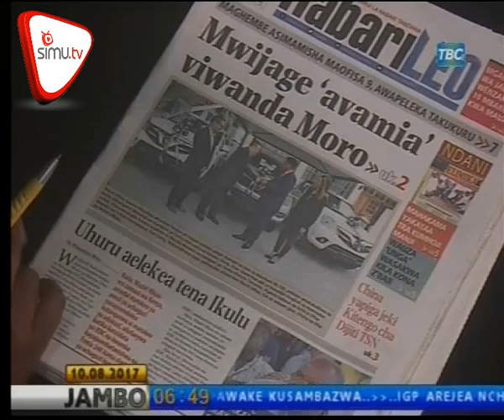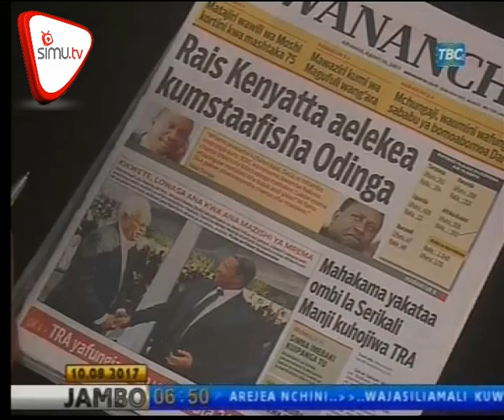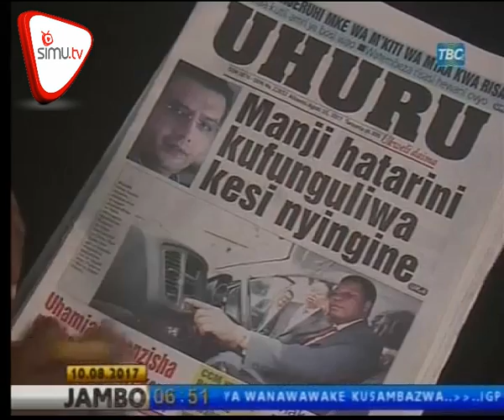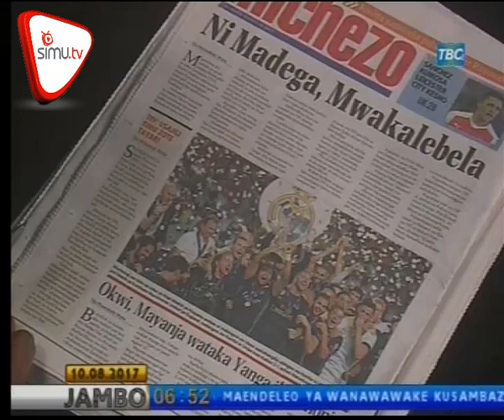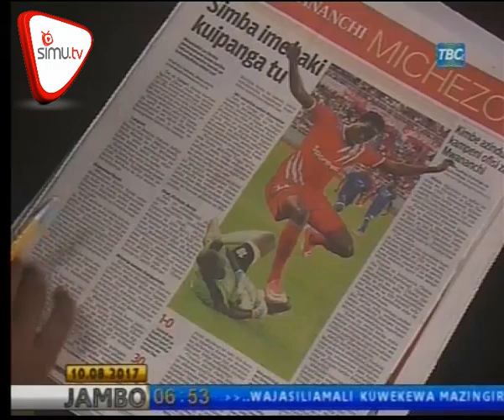Magazeti August 10 TBC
Mwijage avamia viwanda Moro, Uhuru alivyozima ndoto za Odinga,Manji hatarini kufunguliwa kesi nyingine,Makonda,Ruge TEF wamaliza tofauti zao,Odinga apinga matokeo ya uchaguzi Kenya. Pata dondoo za magazeti ya leo hapa